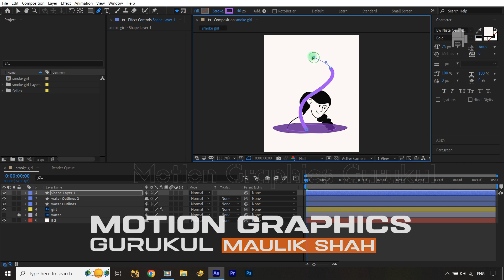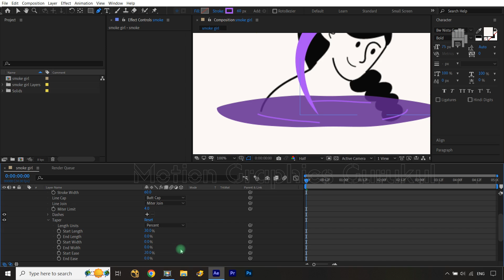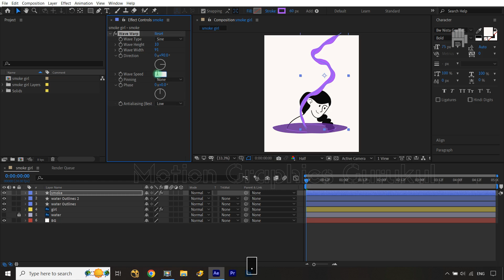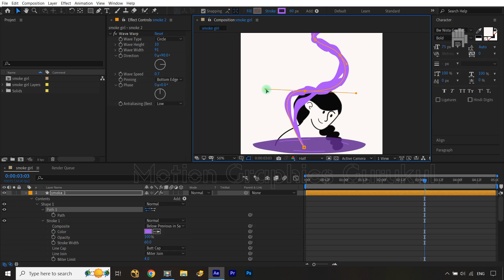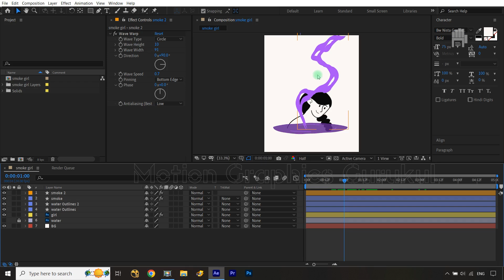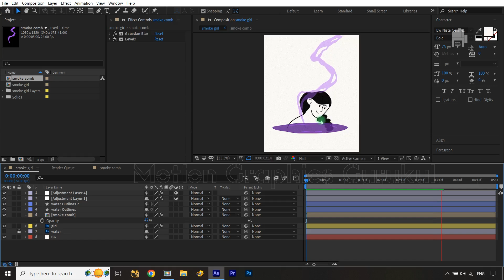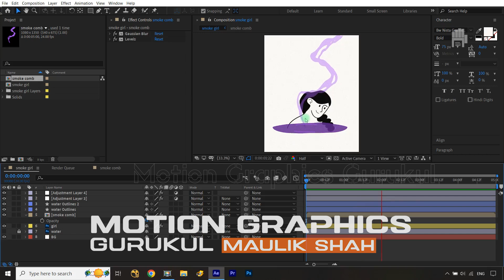2D Smoke Using Stroke in After Effects Tutorial | No Plugins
In this After Effects tutorial, you'll learn step-by-step how to create Stylized 2d smoke animation, including 2d character animation, visual effects, working with keyframes, and using shape layers with taper stroke path animation. Perfect for beginners and advanced users, this tutorial is a must-watch for aspiring motion designers looking to up their vector motion graphics animation game.
So, whether you're looking for an After Effects tutorial or a motion graphics tutorial, be sure to check out this video today!

YOUR QUERIES👇👇🎯👍 :
2D Smoke Using Stroke in After Effects Tutorial | No Plugins
2d smoke
smoke animation
2d smoke animation
stroke animaton after effects
no plugins
after effects
after effects tutorial
2d smoke animation after effects
motion graphics gurukul
stroke in after effects
tapered stroke in after effects
wave warp in after effects
2d smoke in after effects
vector smoke in after effects
character animation after effects
wave animation in after effects
puppet pin tool in after effects
2d character animation in after effects
how to animate character in after effects
character animation tutorial
animated character after effects
easy character animation in after effects
animation tutorial
motion graphics tutorial
ae tutorial
ae hindi tutorial
after effects hindi tutorial

Maulik Shah.